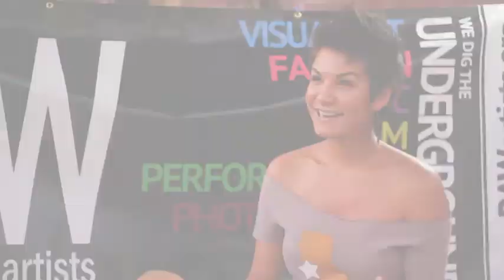RAW: Sacramento "ENSEMBLE" Ana Apple